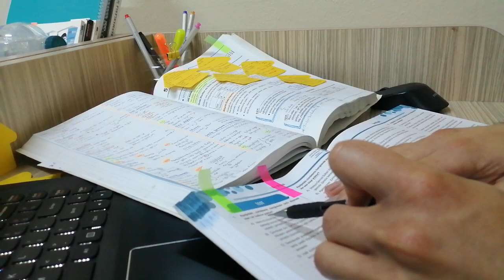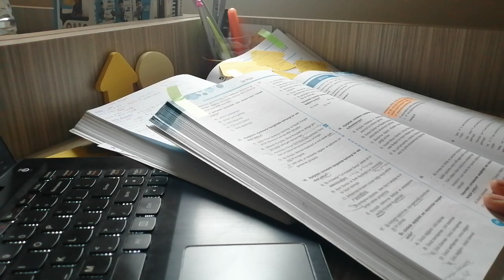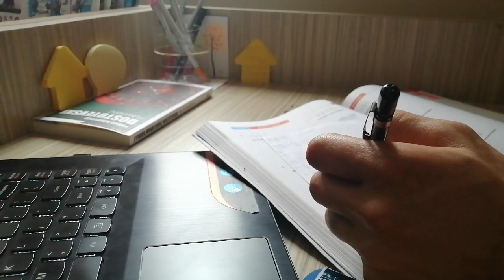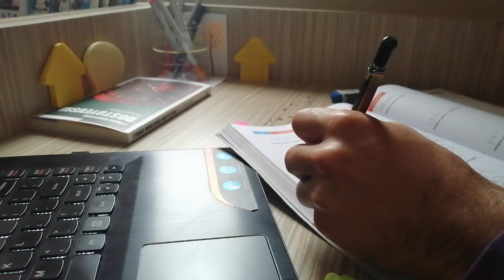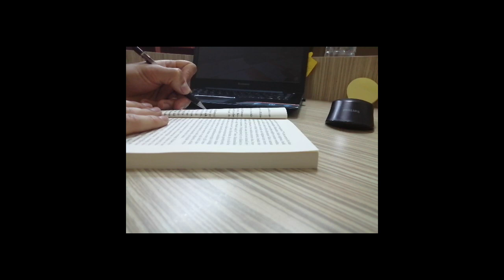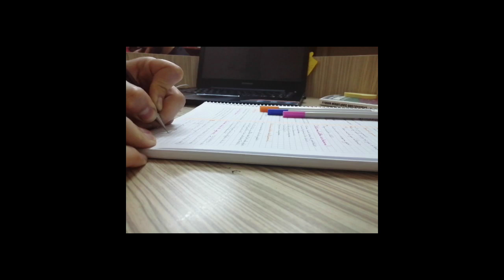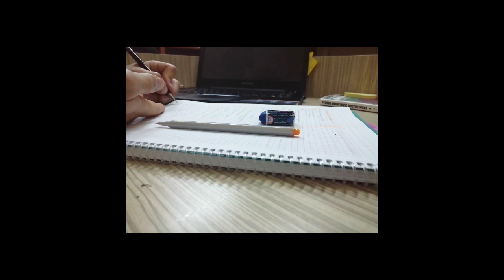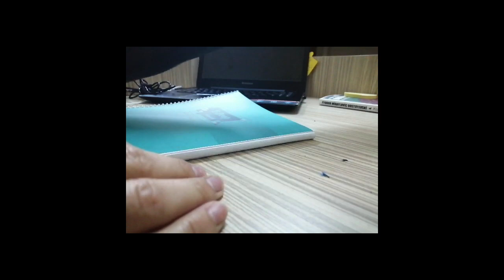2 HOUR STUDY WITH ME Background noise, real-time, no music, no break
HELLO EVERYONE
- I hope this study video helps you avoid using social media while you study. You will find a quiet and cozy study room ambience in this video when studying at your home. Hopefully, this will get you motivated more to study. You might hear the rain, birds, typing sounds and the flipping of pages (and cars too, unfortunately) from time to time, and I hope that helps you know that I'm there studying with you!

Those who want to offer drawing suggestions can write in the comments.

🙋🏽‍♂️Who am I? My name is Ahmet Fatih AŞKAR. I share on Instagram and Youtube for people who want to improve themselves. I hope you see the benefit.

🙋🏽‍♂️Ben kimim? Adım Ahmet Fatih AŞKAR. Kendini geliştirmek isteyen insanlar için Instagram ve Youtube’da paylaşımlar yapıyorum. Umarım faydasını görüyorsunuzdur.